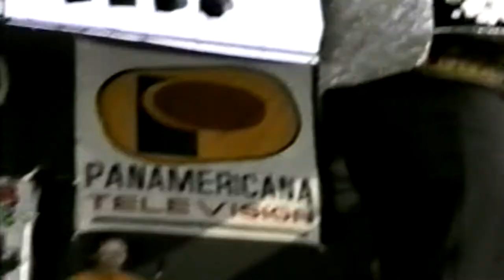DIAMANTE ANDINO - DILE - CARABANA LA MOVIDA DE JANET PANAMERICANA TV 1996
Diamante Andino
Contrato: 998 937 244